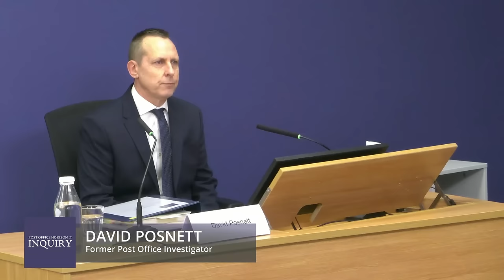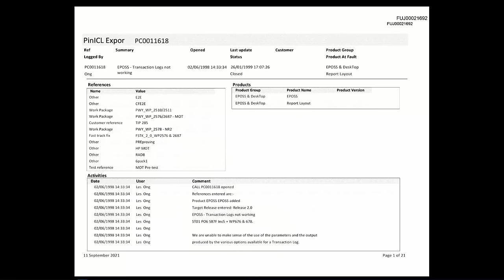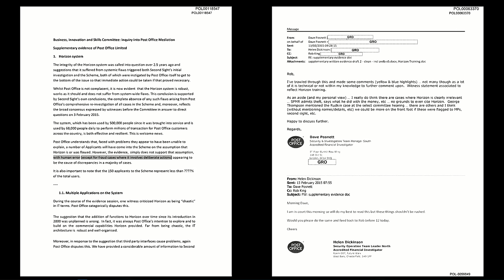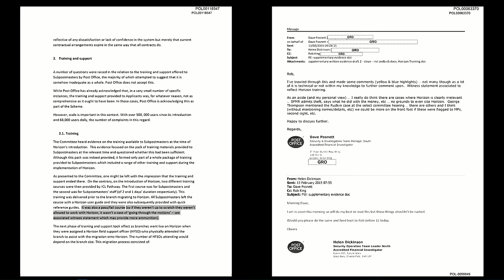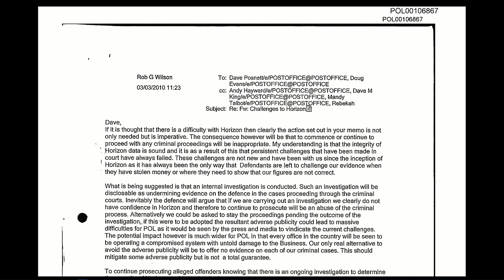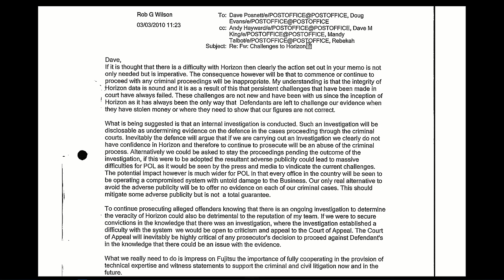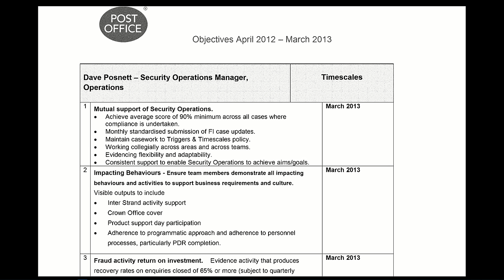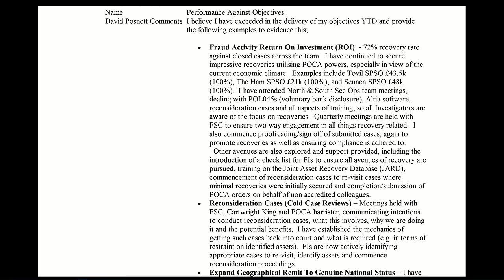David Posnett - Day 94 AM (05 December 2023) - Post Office Horizon IT Inquiry